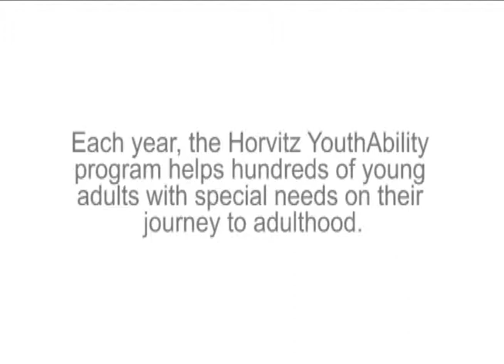About the Horvitz YouthAbility Program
The Richard and Erica Hartman Horvitz YouthAbility program brings together young adults with special needs and at-risk teens and empowers them to become self-sufficient, contributing members to society through volunteerism, community projects and educational travel.